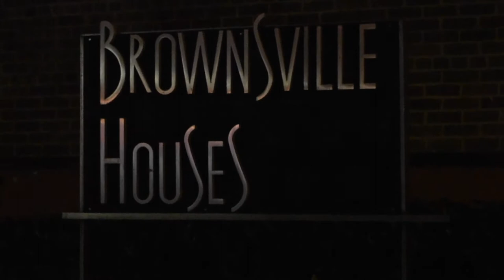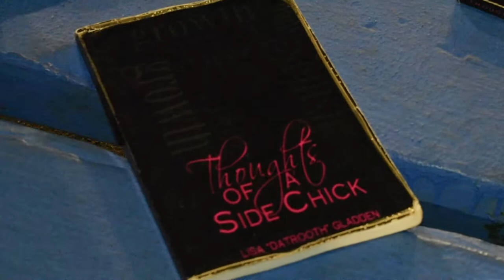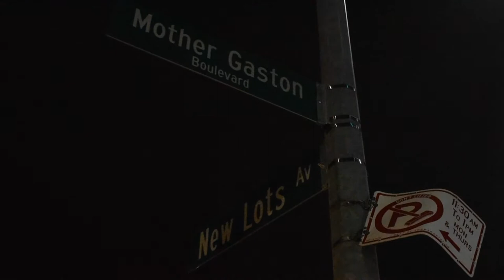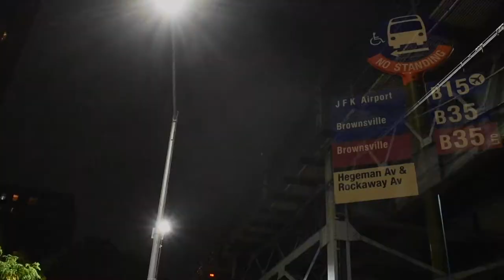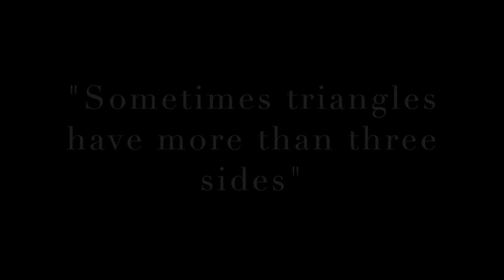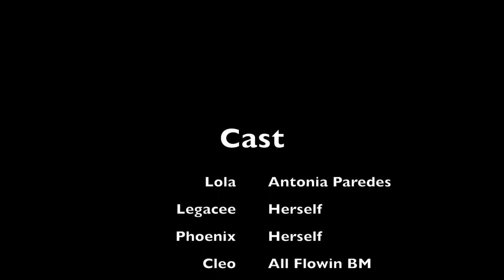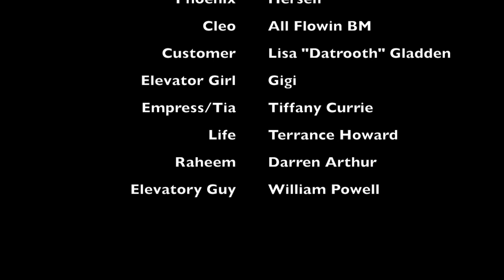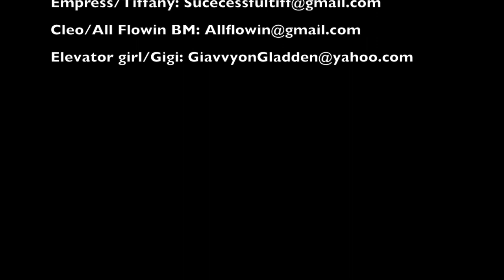"Twisted" A Short Film By Lisa "Datrooth" Gladden. (Dir.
This is a short film written by, produced, directed and illustrated by Lisa "Datrooth" Gladden, shot by Reggie J Films (IG: ReggieJPhotography)